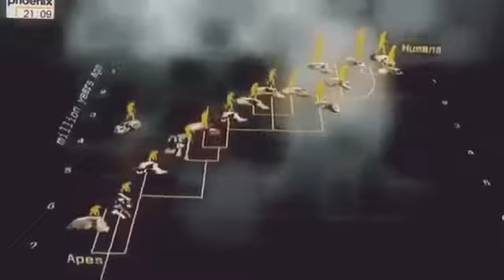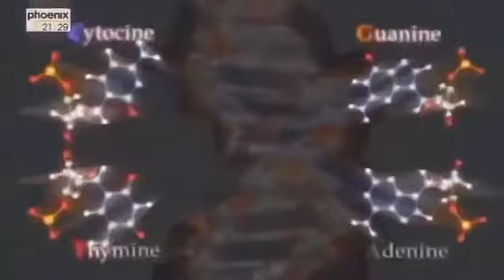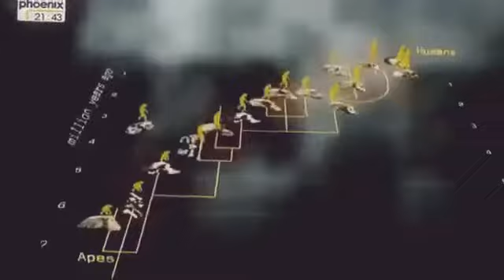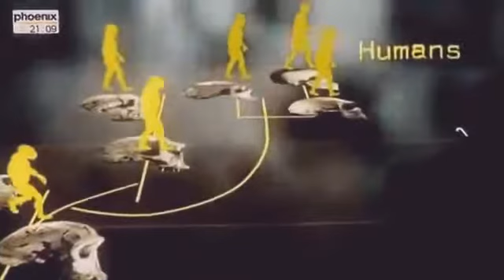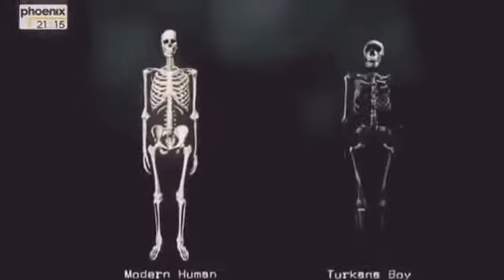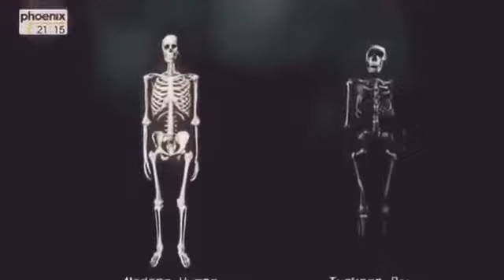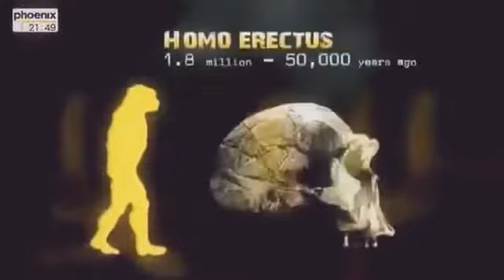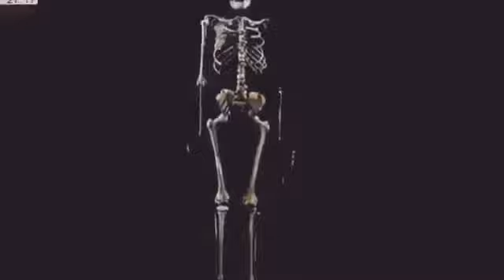Die Anfänge der Menschheit 2/3 Familienbande Dokumentation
Die Hominiden bevölkerten Millionen von Jahren die Wälder und Savannen Afrikas, bis vor etwa zwei Millionen Jahren eine neue Art entstand, die mit im . Die Hominiden bevölkerten Millionen.

Die Hominiden bevölkerten Millionen von Jahren die Wälder und Savannen Afrikas, bis vor etwa zwei Millionen Jahren eine neue Art entstand, die mit im . Die Anfänge der Menschheit 2 -3 |.

Vor mehreren Millionen Jahren fand in Afrika ein folgenreiches Ereignis statt: Große, auf allen Vieren laufende Affen richteten sich auf, um fortan nur noch auf . Die Hominiden bevölkerten.